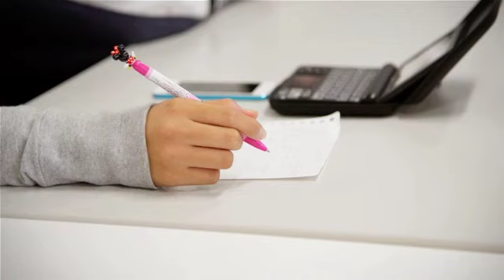RYUGAKU JOURNAL SUMMER TOUR 2016